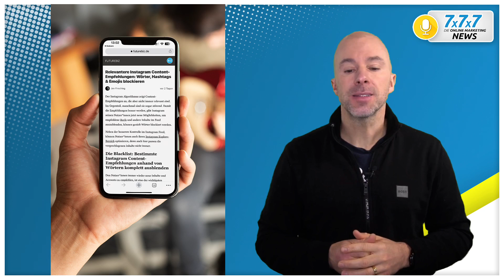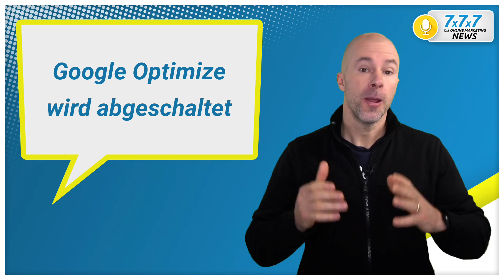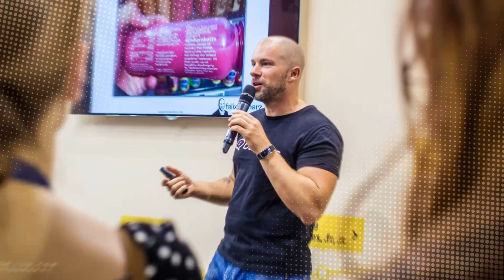🆕 Instagram: Mehr Funktionen zur Personalisierung - 7x7x7 Online Marketing News KW 03/23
7 Tage - 7 News - 7 Minuten | Die 7x7x7 Online Marketing News KW 03/23

Jede Woche die 7 wichtigsten Themen aus dem Online Marketing

00:00 ➡️  Start

00:57 ➡️  1. Quiet Mode Funktion bei Instagram

01:56 ➡️  2. Umsatzeinbruch bei Twitter trotz neuer Features

03:09 ➡️  3. Twitter verbietet erste Third Party Clients

04:20 ➡️  4. Bessere Empfehlungen bei Instagram

05:21 ➡️  5. Google plant Suche mit AI-Chatbot

06:39 ➡️  6. Google Optimize wird abgeschaltet

07:47 ➡️  7. Tool-Tipp: ConnectionMate

Felix Beilharz ist „einer der führenden Berater für Online- und Social Media Marketing“ (RTL) und „zählt zu den besten Rednern Deutschlands“ (WAZ). Der 10-fache Buchautor lehrt an mehreren Hochschulen in Deutschland und der Schweiz, hält in 17 Ländern Vorträge und Seminare und berät Unternehmen zum erfolgreichen Einsatz der digitalen Marketing-Instrumente.

▬ Social Media ▬▬▬▬▬▬▬▬▬▬▬▬▬▬▬